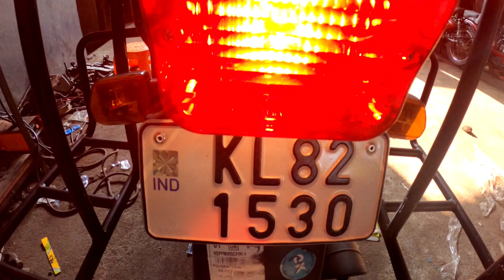ആദ്യമായി Hero Splendor ൽ Ladakh Carrier വെച്ചപ്പോൾ 😱 All India Trip Preparation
All India Trip Preparation
Hero splendoril ladakh carrier വെച്ചപ്പോൾ